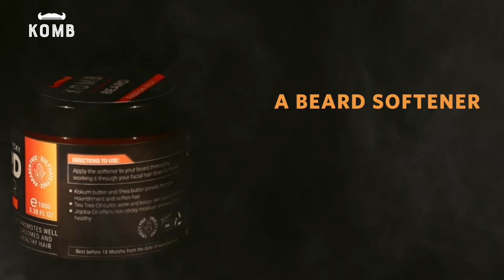Beard Softener 🛍🛍🛍🛍🛍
Komb Beard Softener, Softens and hydrates your beard.

It provides effective moisturization to the beard. It also promotes well groomed and healthy hair.

Passion Fruit fragrance will keep you smelling fresh all day long.

USP OF KOMB BEARD SOFTENER
🌟 Kokum Butter: offers excellent emollient properties which promotes healthy skin and hair, it absorbs quickly without leaving a greasy feel.

🌟 Jojoba Oil: Growing a healthy beard requires proper nourishment. And a nourishing plant oil like jojoba oil(pronounced as ho-ho-ba) helps grow your beard faster and thicker. It is a potent source of nutrients that are required to encourage faster hair growth

🌟 Argan Oil: is called liquid gold in Morocco. Argan oil contains compounds called phenols. These, along with antioxidants strengthen hair follicles and promote cell production in the scalp. The vitamins in this oil promote a healthy scalp which in turn, not only promotes hair growth but also makes sure that the new hair strands are thicker and healthier

🌟 Shea Butter: is a natural beard softener that can not only stimulate hair growth, but ensures your hair is properly groomed. Shea butter is filled with impressive vitamins including A, E and F. These vitamins are proven to give the skin essential nutrients for collagen production

🌟 Glyceryl Mono Stearate: glyceryl stearate helps give them the creamy smooth feel we curlies love, and softens our hair. Additionally, glyceryl stearate helps form a protective barrier on the hair to prevent moisture loss, and also fight free radical damage.